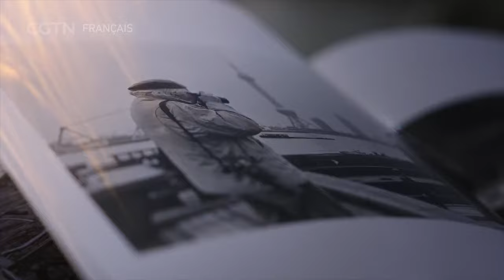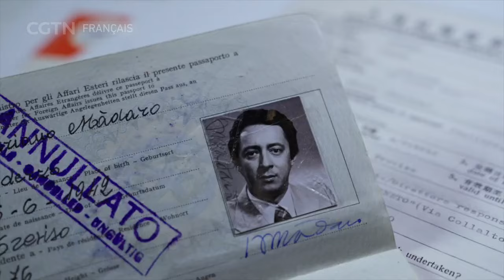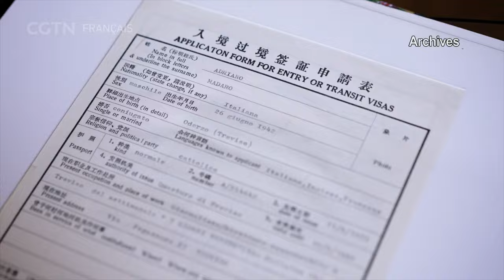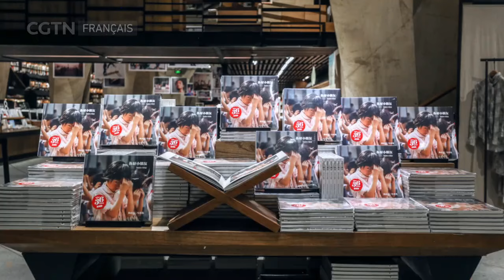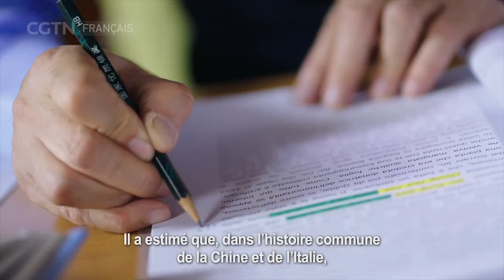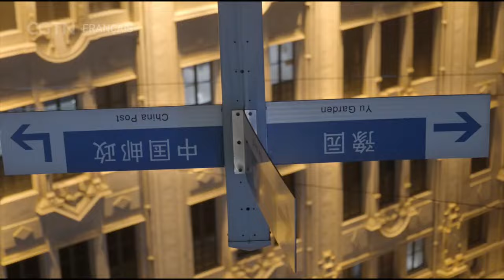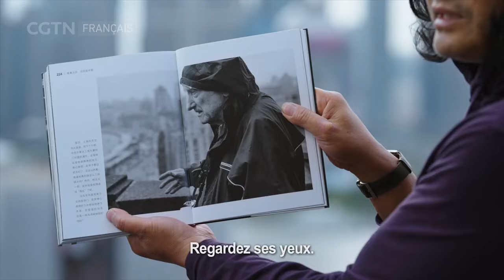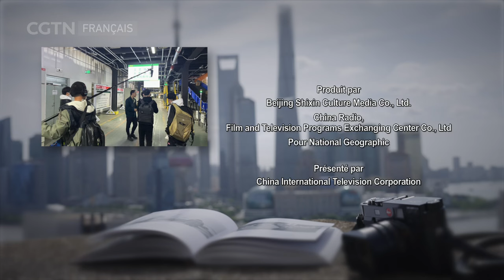La Chine en images Épisode 1